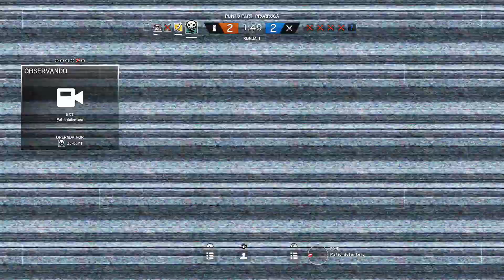ELIJO EL PERSONAJE QUE ME MATE ¡INCREÍBLE! - RAINBOW SIX SIEGE | Zoko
y
► Sígueme!

► MÁS VÍDEOS de Rainbow Six Siege